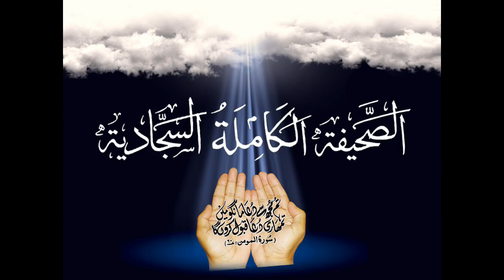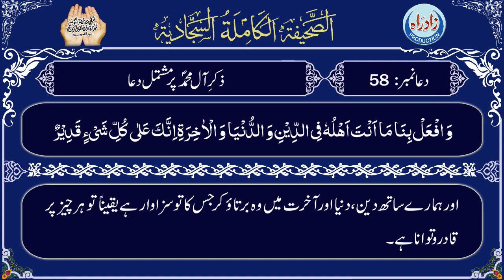Sahifa Sajjadia | Dua 58 with Urdu translation by Allama Mufti Jafar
صحیفہ سجایہ دُعا نمبر 58  حصہ عربی تلاوت، اُردو ترجمہ کے ساتھ
اردو ترجمہ : علامہ مفتی جعفر حسین
عربی تلاوت : الحاج میثم کاظم
اردو آواز : شاہ رُخ مرزا